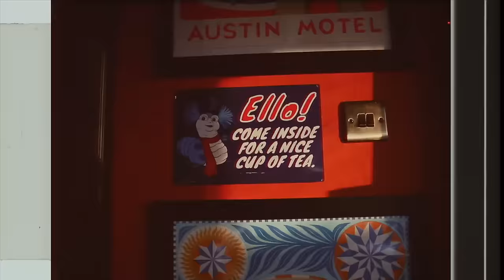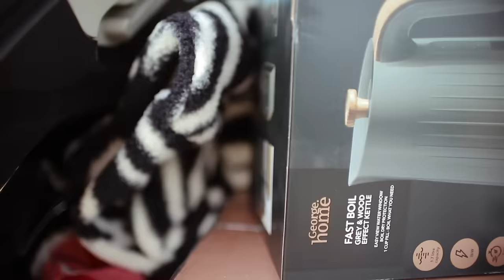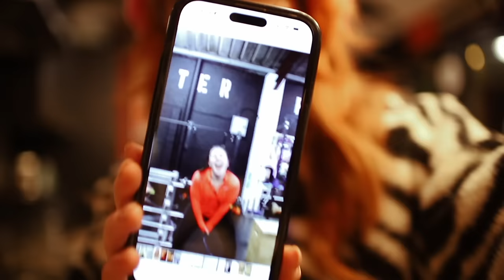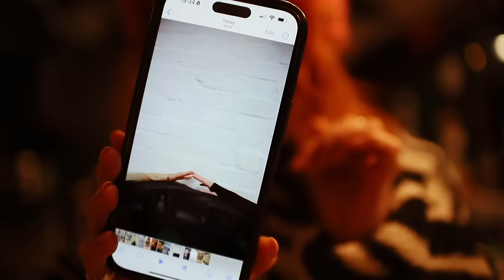A slower kind of week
A week of taking it slow whilst work is being done on the house and working from home.

NORWICH
NR7 7HU